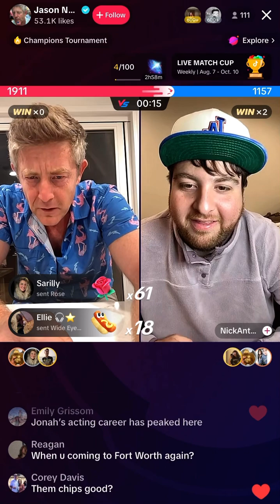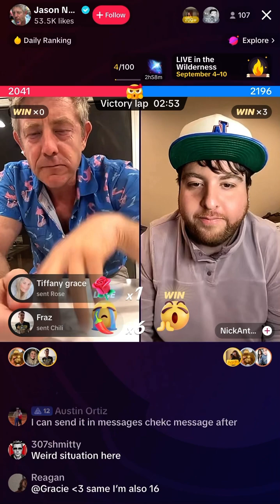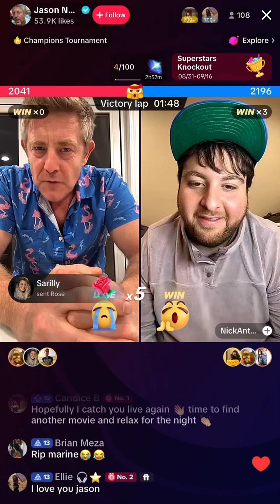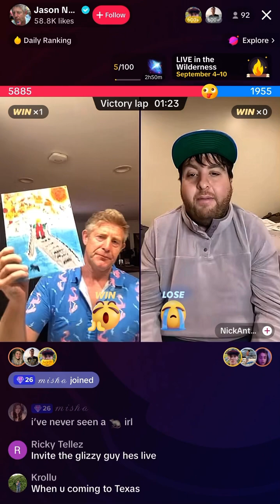Jason and Jonah TikTok live